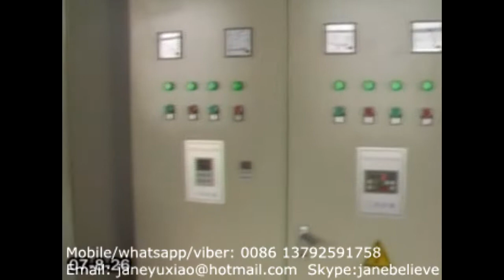43 xps heat insulation foam board machine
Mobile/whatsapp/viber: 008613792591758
Skype: janebelieve
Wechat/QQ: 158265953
xps heat insulation foam board machine